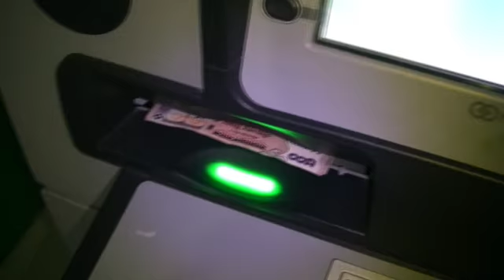Using YouTube with a Purpose - Helping Kids in Bangladesh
"This is probably the coolest thing that has ever happened to me." - Hank Green

If it wasn't for YouTube, I couldn't have done this.

It's thanks to YouTube that I was able to team up with Rick Davis - an American school teacher in Bangladesh who got in contact with me after finding one of my videos on YouTube. He helped pay and plan this trip this rural village in a military-controlled and malaria heavy part of Bangladesh. And, of course, I couldn't have done this without the support of John and Hank Green and all the Nerdfigthers out there.

Hank Green's donation went to Rithanu - an 11 year old malaria survivor. Hank's YouTube channel is:

Patrick's donation went to help 7 year old Jack (who, if I heard correctly from the locals, is also a malaria survivor). Patrick's YouTube channel is:

The donation of a PermaNet (a long lasting insecticide treated mosquito net) was made possible with the help of Vestergaard-Frandsen. Vestergaard-Frandsen manufactures PermaNets along with other products that help control the spread of disease in the developing world. You can find more information at:

I was neither paid nor required to endorse their products. I endorse them because their products work - I've witnessed this first hand. If you'd like to donate one of their products, check out my recommended charities list:

The music for this video was provided by some amazingly talented artists who release their music for free in perpetuity under the Creative Commons. The music used in this video (in order used) include:

"How Far" by Jamison Young (Attribution-Only CC License)

"Borderline" by Brad Sucks

"I Wanna Know" by Josh Woodward

You can find more about these artists by checking out their websites and/or YouTube channels:

Full Disclosure Regarding Rick Davis: Rick Davis (the teacher at the American International School in Dhaka) is associated with this NGO and helped design the sponsorship program. His involvement with this NGO is voluntary and unpaid. He was not paid nor financially benefits from endorsing this NGO's sponsorship program.